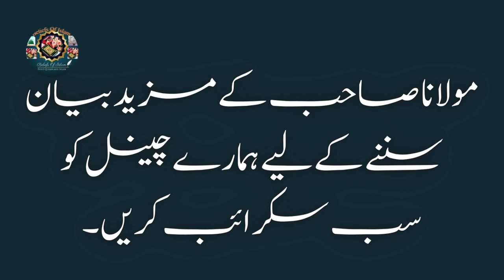Farz Roza | Ramadan 2024 | Ramzan Bayan | Molana Tariq Jameel Latest Bayan